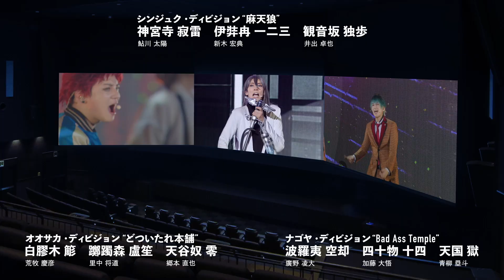【ヒプステ】-Battle of Pride 2023-【Cinema Edit】3面ライブスクリーン映像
‹公開日›
Dual 3D＆3面ライブスクリーン
2024年2月16日（金）より2週間限定上映
※3面ライブスクリーンのみ2024年2月2日（金）から先行上映

‹原作›EVIL LINE RECORDS

‹監督›植木 豪
‹脚本›亀田 真二郎

‹出演›
イケブクロ・ディビジョン“Buster Bros!!!”
山田 一郎：高野 洸　山田 二郎：松田昇大　山田 三郎：永島龍之介

ヨコハマ・ディビジョン“MAD TRIGGER CREW”
碧棺 左馬刻：阿部顕嵐　入間 銃兎：水江建太　毒島 メイソン理鶯：バーンズ勇気

シブヤ・ディビジョン“Fling Posse”
飴村 乱数：安井謙太郎　夢野 幻太郎：坂田隆一郎　有栖川 帝統：滝澤 諒

シンジュク・ディビジョン“麻天狼”
神宮寺 寂雷：鮎川太陽　伊弉冉 一二三：新木宏典　観音坂 独歩：井出卓也

オオサカ・ディビジョン“どついたれ本舗”
白膠木 簓：荒牧慶彦　躑躅森 盧笙：里中将道　天谷奴 零：郷本直也

ナゴヤ・ディビジョン“Bad Ass Temple”
波羅夷 空却：廣野凌大　四十物 十四：加藤大悟　天国 獄：青柳塁斗

アカバネ・ディビジョン“North Bastard”
堂庵 和聖：岸本勇太　狐久里 梁山：南部海人　蛇穴 健栄：松浦 司

アサクサ・ディビジョン“鬼瓦ボンバーズ”
鬼灯 甚八：加藤良輔　駒形 正宗：和田泰右　影向 道四郎：結城伽寿也

“糸の会”大蜘蛛 弾襄：植野堀 誠

“道頓堀ダイバーズ”
小鳥遊 ハル：星野勇太　綿本 裕孝：北乃颯希　茜ヶ久保 遼太郎：高橋祐理

“D4”
谷ケ崎 伊吹：高橋駿一　有馬 正弦：福澤 侑　阿久根 燐童：岡野海斗　時空院 丞武：後藤 大

ディビジョン・ダンス・バトル“D.D.B”
Toyotaka　RYO　gash!　SHINSUKE　HILOMU　Dolton　KENTA　GeN　KIMUTAKU

■-Battle of Pride 2023- 【Cinema Edit】
■ライブ・ビューイング・ジャパン情報サイト

 （＠hm_rts_ce）

Ⓒ『ヒプノシスマイク -Division Rap Battle-』Rule the Stage製作委員会